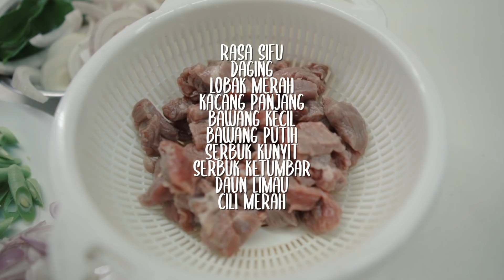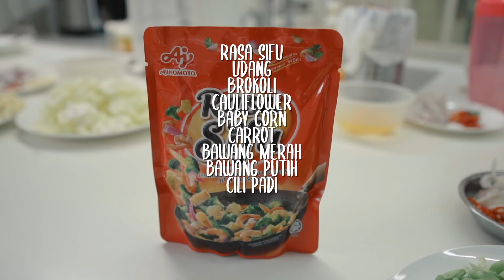Resepi Daging Goreng Kunyit, Sayur Campur & Telur Goreng Crispy - Rasa Sifu